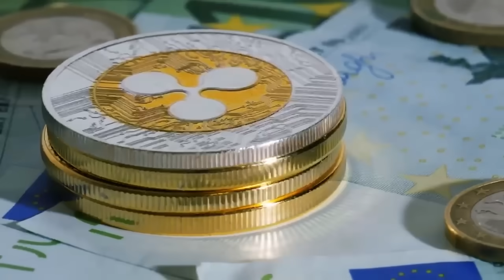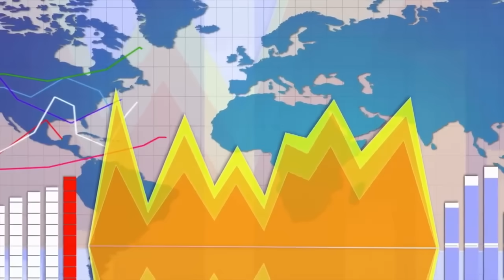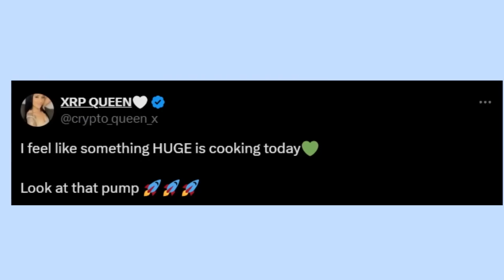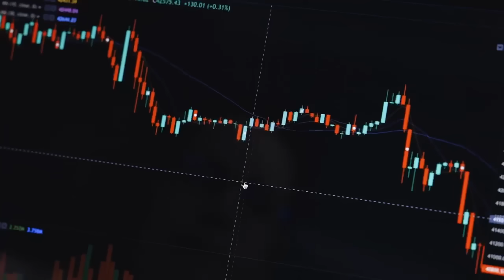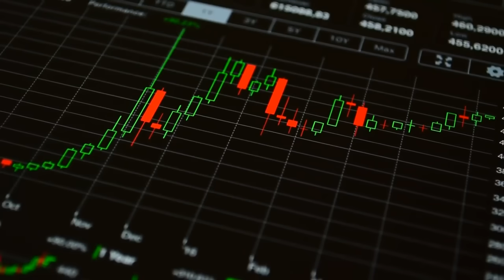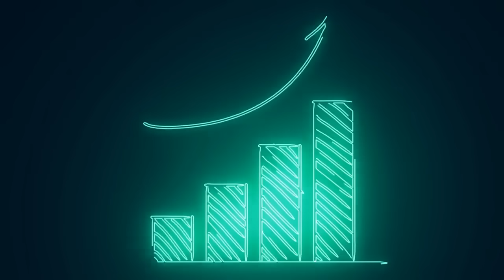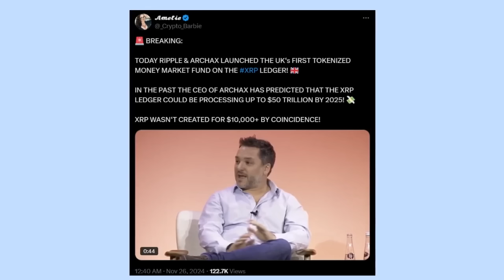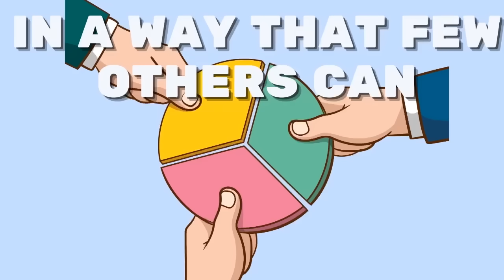XRP RIPPLE: COINBASE ACCIDENTALLY LEAKS XRP PRICE! ($994.98 FAIR VALUE) - RIPPLE XRP NEWS TODAY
HOW RIPPLE XRP COIN $10.00 IS POSSIBLE! UPDATED RIPPLE PRICE PREDICTION! XRP RIPPLE TOKEN HOLDERS GET READY! THE PUSH HAS STARTED! XRP RIPPLE COIN (XRP COIN, XRP TOKEN) URGENT NEWS! WATCH BEFORE BUYING! THIS IS A GAME-CHANGER FOR RIPPLE XRP COIN! THE NEXT 100X COIN?! XRP CAN POSSIBLY GO TO 10 DOLLARS NOW! COINBASE XRP! SECURITIES AND EXCHANGE COMMISSION! SEC XRP! SEC RIPPLE!